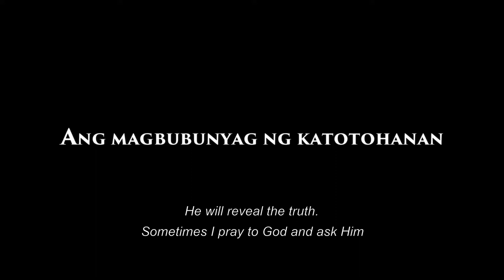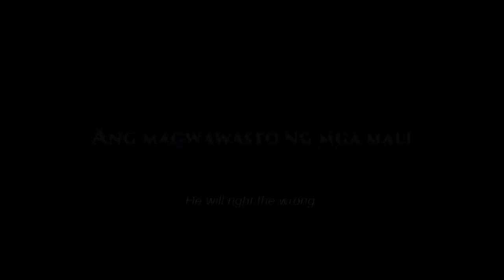Deliver Us Official Trailer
Film directed by Mel Chionglo, Philippines 2016